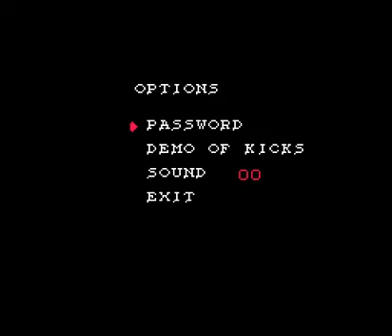Video Game Glitch 516A: Kick Master (NES) - Password Glitch